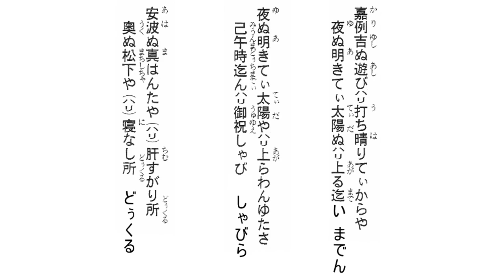沖縄民謡歌詞 沖縄民謡動画 琉球民謡動画 安波節 徳原清文 島唄動画リクエスト(小倉裕司) (追加・浦崎 美幸) 追加・玉城さとみ 太鼓・嘉数宜次 Okinawa Music